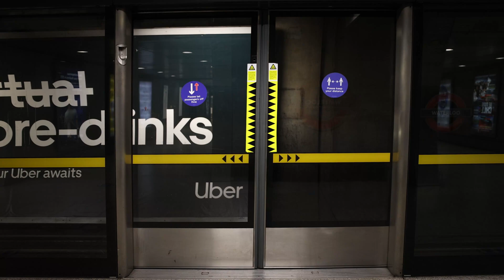BS EN 12101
This week we're settling for a nice simple topic... just kidding 😊 we're unpicking BS EN 12101. A rather muddly standard with many parts, some active, some not. Hopefully, this video will help you understand what all the different parts mean and give you a small insight into upcoming changes.

Here at Sertus we manufacture smoke ventilation systems.  We also like to educate people about smoke ventilation and related fire safety topics.  Whether you're a smoke control pro or just someone who stumbled across our channel by accident, hopefully you'll learn something new and help us in our mission to make the world a safer place 😁